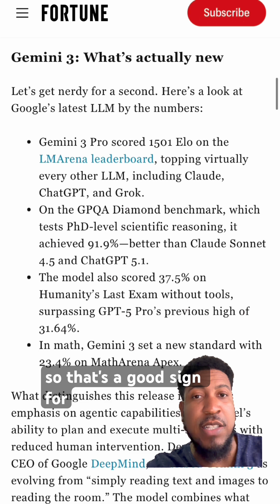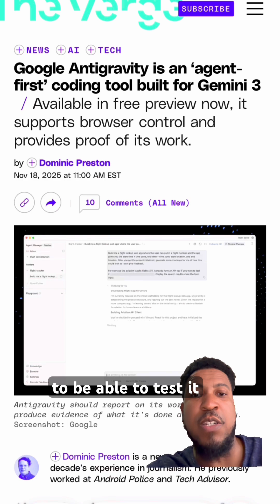Is Google now winning the “AI Race”??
Big week for Google as they released Gemini 3 (AI model), Antigravity (coding IDE), and Nano Banana Pro (image gen).

Gemini 3 is supposed to be their best model ever, and it seems to be performing really well. It’s supposed to be less flattering, and it’s supposed to be able to reason a lot better and a lot quicker.

There are even reports showing it performs better than Claude, ChatGPT, and other major frontier models. If you look on Reddit, the sentiment has been pretty good, which is also a good sign for them.

If you remember, Gemini got off to a rocky start. They got beat up by ChatGPT in 2022, and they were kind of coming from behind.

But now one of the biggest things they did was adding Gemini and their AI to Google search that everybody has used for years. That was great positioning. So now that Gemini 3 is out, they can take advantage of it quickly and start driving people back from ChatGPT and these other apps back to Google where they always were.

Also this week, they released their own coding IDE called Anti Gravity. It’s supposed to be sort of like Cursor, sort of like these other tools that have their own IDE.

But they’re supposed to be able to deliver better artifacts, like take screenshots of your work, take a video of the work it’s doing to test it, and work more isolated, have more isolated agents. Just them building their own IDE is a pretty competitive move.

They also released Nano Banana Pro built on top of Gemini 3, which is supposed to be way better image generation. You know how the text is sometimes blurry? It’s supposed to be way better with text rendering. Way better with faces, logos, assets.

So they basically released a lot this week to try to get ahead in the AI race.

Any thoughts on this stuff?
Do you think Google is now winning the “AI Race”?

If you found this interesting or helpful, please consider liking or sharing to support.